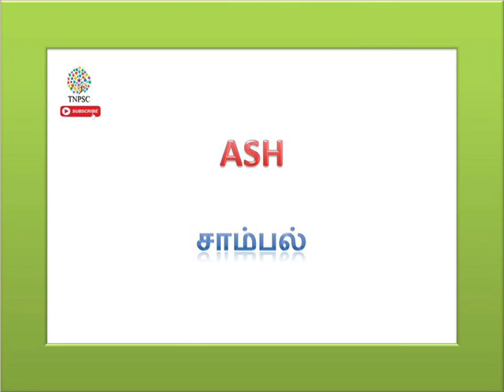தினமும் ஐந்து ஆங்கில வார்த்தைகள் அறிவோம் | PART 19